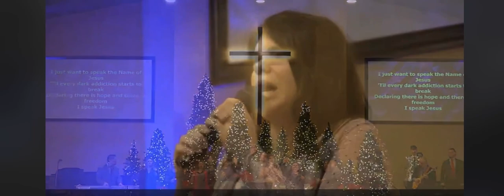I Speak Jesus